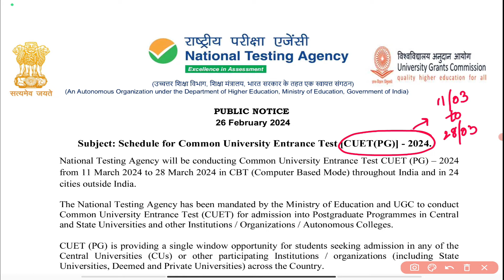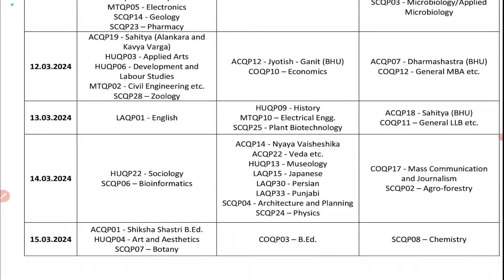CUET PG 2024 | M.com Entrance Exam 2024 | Last 15 Days Strategy for CUET Mcom Exam | NTA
Published on 02nd March, 2024

mcom entrance exam preparation